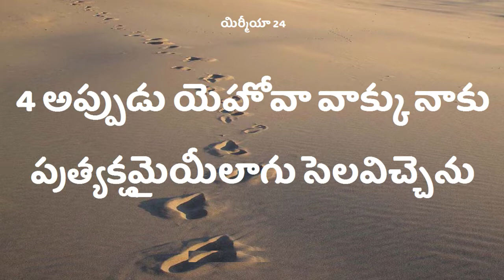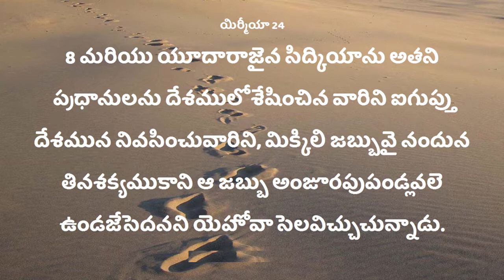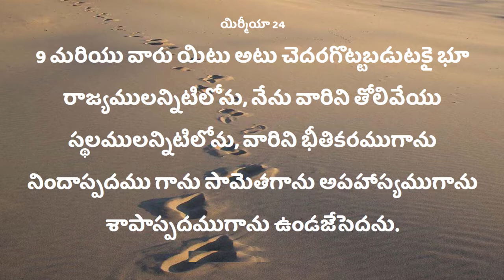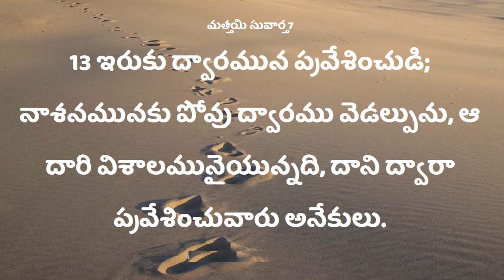#100 Deevena Sandesalu # Dr. Joy Solomon Raju Garu